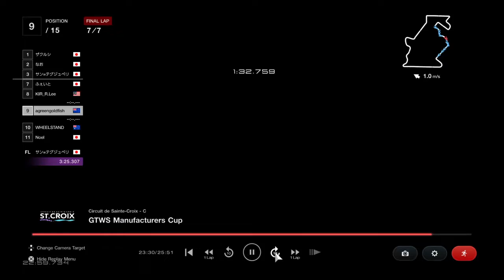Last lap where many stuff happened, racing gets tasty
Please comment if u felt that I did not drive cleanly. Oh yea before u start typing, yes I need to improve on my camera taking skills too xD